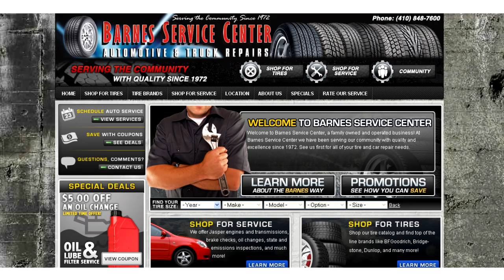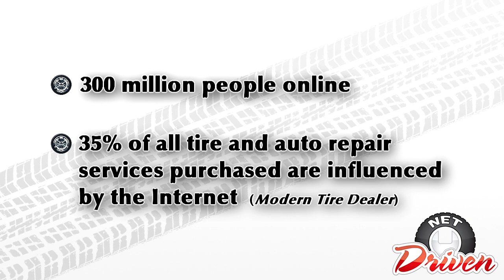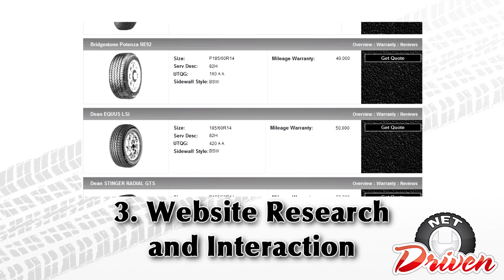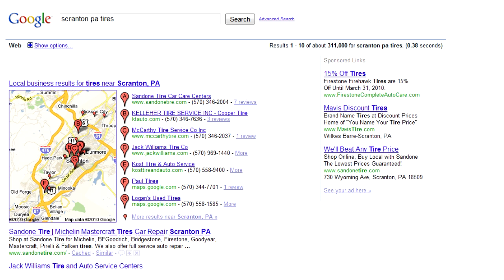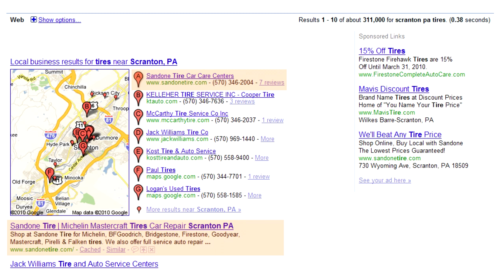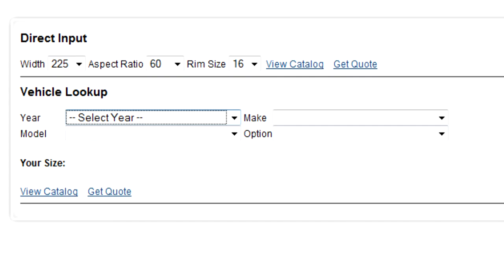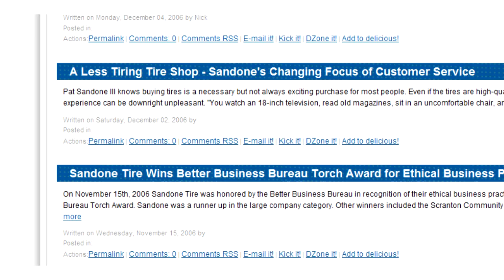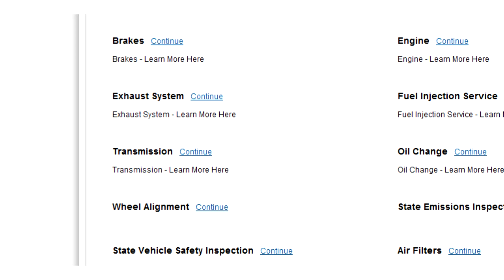Net Driven - TireAndAutoService.com Webcast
This is a demonstration of Net Drivens TireAndAutoService.com internet marketing and website service for tire and auto repair dealers. Net Driven gets tire and auto service dealers online and selling fast and affordably.